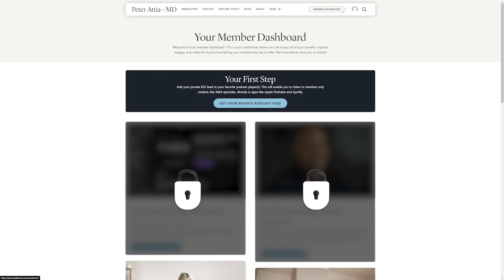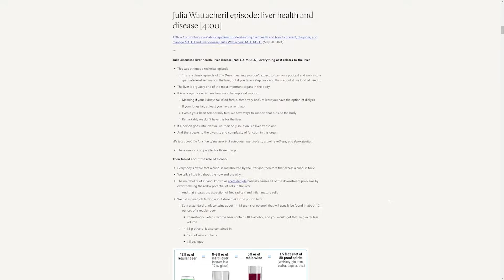A Complete Guide to Skin Treatments | Tanuj Nakra, M.D. & Suzan Obagi, M.D.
Get An Introductory Guide to Longevity and my weekly newsletter here (free)

This clip is from episode  355 – Skincare strategies, the science of facial aging, and cosmetic-intervention guidance | Tanuj Nakra, M.D. & Suzan Obagi, M.D.

In this clip, they discuss:

- Ablative vs. Non-Ablative Treatments Explained – Learn the difference between skin treatments that remove surface layers vs. those that work beneath the skin
-  How Resurfacing Stimulates Collagen – Controlled skin injury triggers healing cascades that produce smoother, tighter skin
- Aggressiveness vs. Downtime Trade-Off – The more aggressive the treatment, the more noticeable the result, but also more recovery time
- Why the Aesthetic Device Market Is So Confusing – With many devices driven by marketing, even professionals find it difficult to navigate
- Combining Peels, Lasers, and Phenol for Best Results – For some patients, the best outcomes come from blending techniques tailored to face areas